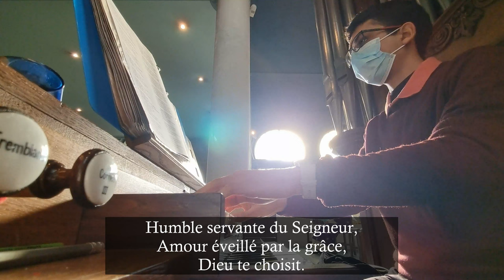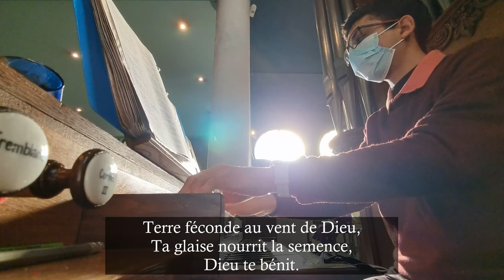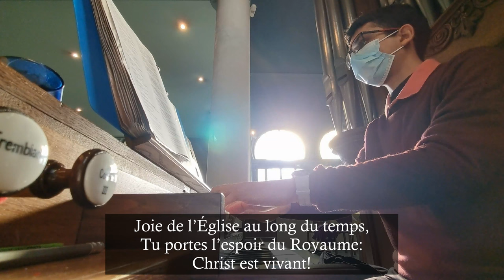Humble servante du Seigneur (Chant à la Vierge Marie pour l'Avent)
Humble servante du Seigneur,
Amour éveillé par la grâce,
Dieu te choisit.
Heureuse, tu accueilles le message
Du Maître de la vie.

Terre féconde au vent de Dieu,
Ta glaise nourrit la semence,
Dieu te bénit.
Le Verbe peut germer dans ton silence,
Tu portes Jésus-Christ.

Joie de l’Église au long du temps,
Tu portes l’espoir du Royaume:
Christ est vivant!
Éclaire notre route jusqu’à l’aube,
Étoile de l’Avent.

Église Notre-Dame Réconciliatrice - 19/12/2021